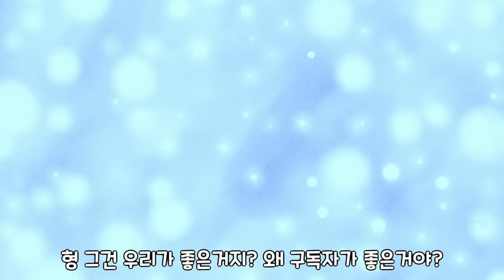잉여맨크루 탈퇴? [단편 애니메이션]